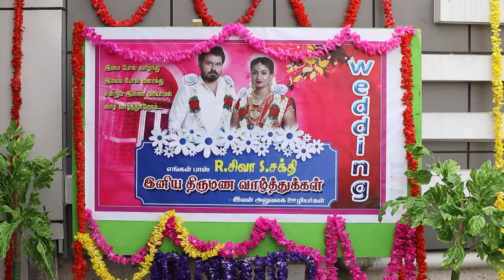Poovey Poochoodava - Full Ep - 242 - Shakthi Shiva, Shiva - Zee Tamil